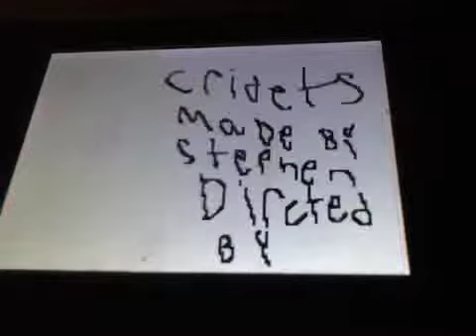Alien space station attack